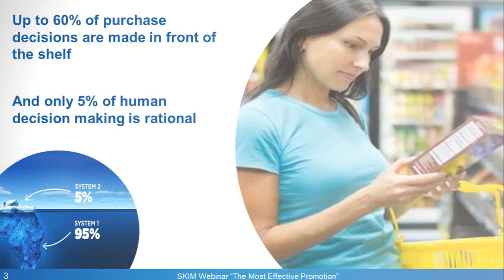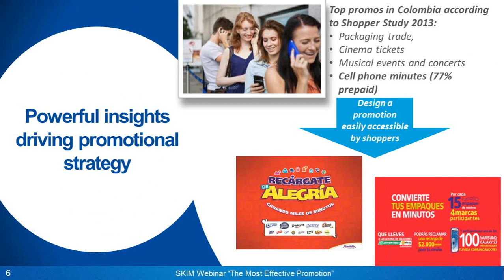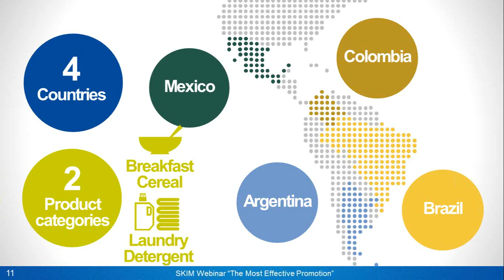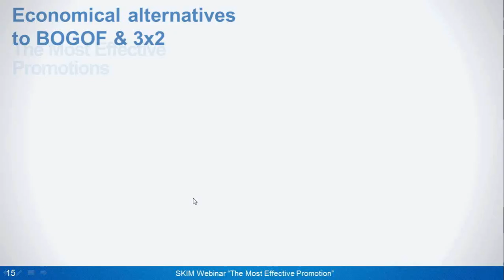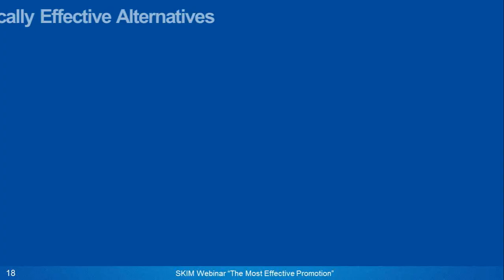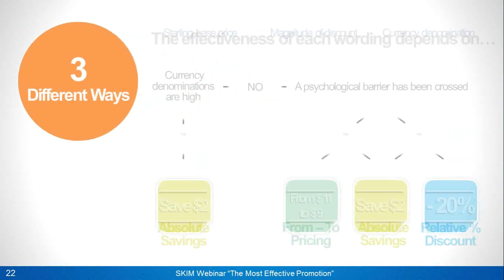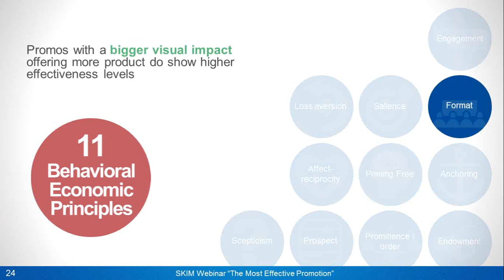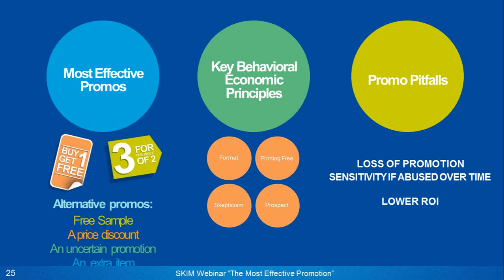Webcast The most effective promotion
Companies are often pressed to do more with less, managing frugal operations with ever tightening budgets. Marketing managers are requested to allocate their marketing dollars more efficiently to instigate change in consumers and gain incremental users to their brands; however, the available body of knowledge on promotion effectiveness is often incomplete, disaggregate, and sometimes anecdotal.

SKIM takes on the challenge of systematically measuring and comparing the effectiveness of 20+ types of promotions across 4 countries, for two CPG product categories. To add a fundamental layer to our understanding of what works and doesn't work across markets, we aim to identify key underlying behavioral economic principles driving the success of certain promotions.